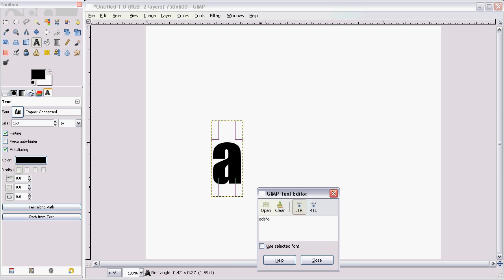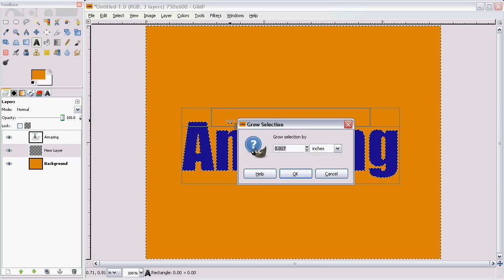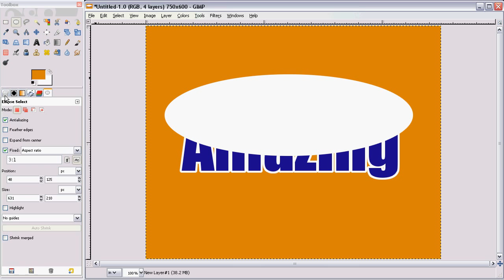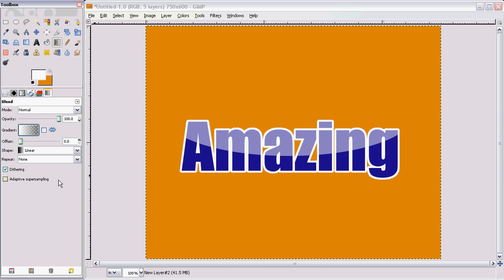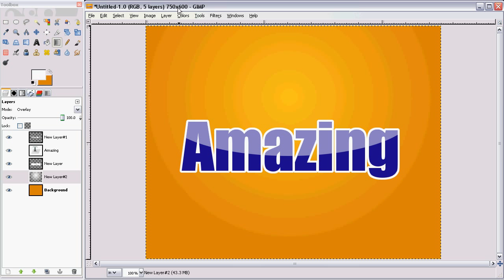Gimp Tutorial - Text Effects For A Glossy Look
In this tutorial I'll show you how to create a glossy effect on your text and also add a simple stroke.

swedish